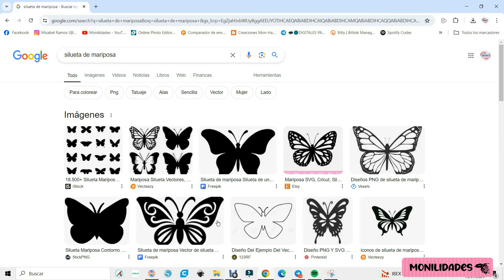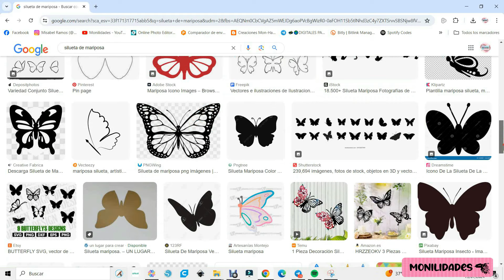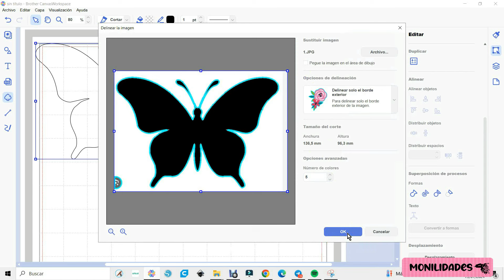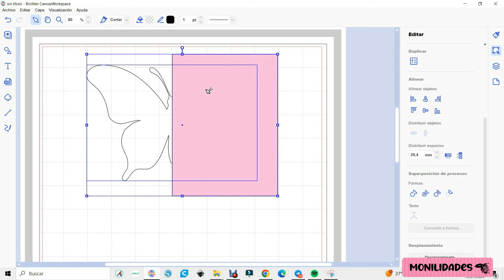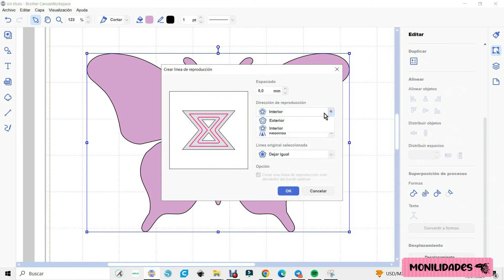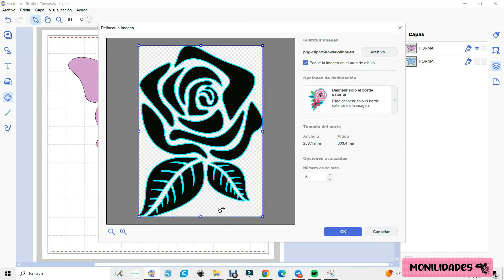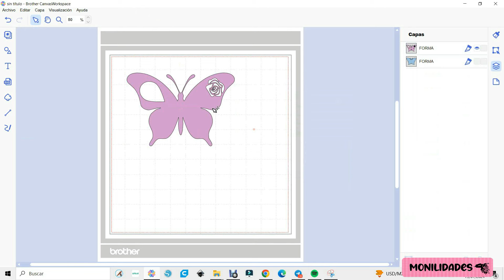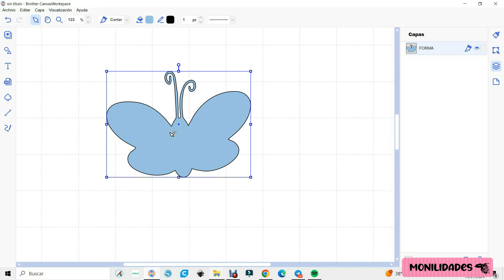Como trabajar imágenes con CavasWorkspace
Hola Mundo!!!
Hoy te muestro como puedes trabajar imágenes utilizando CanvasWorkspace con la herramienta de deliniado